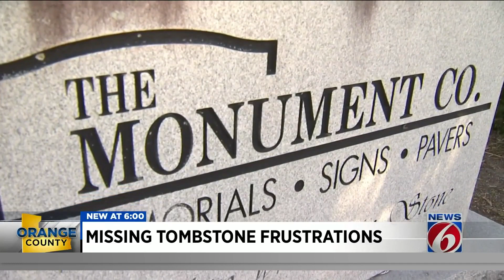Tombstone company’s pandemic problems leave family frustrated